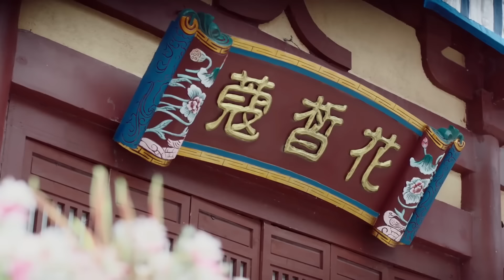✨【Full Movie Version】美女不認識自己的夫君，親自為他脫衣療傷，帥氣小夥瞬間蒙圈！✨chinesedrama